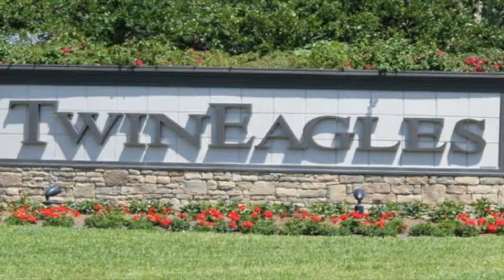Twin Eagles (Naples)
Twin Eagles in Naples, FL. Buy brand new Home in Naples directly from the builder. Special closing costs incentives available now! Spacious houses are still available!